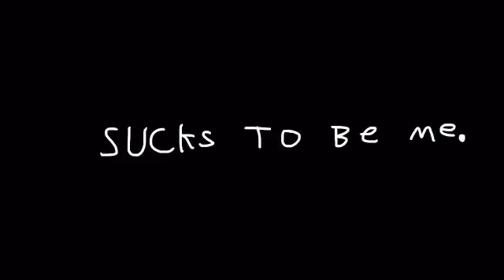I’m going to school tomorrow...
Original: honestly idk.